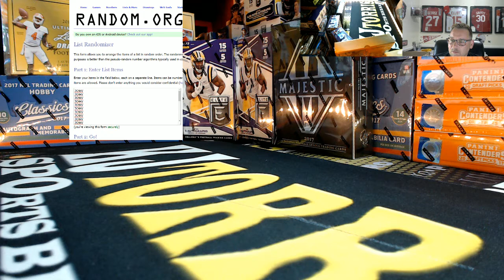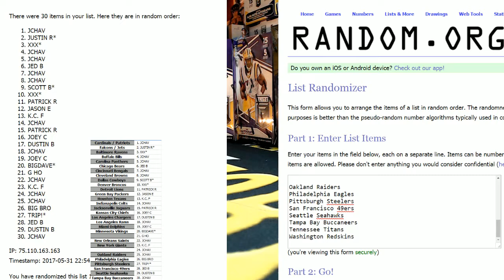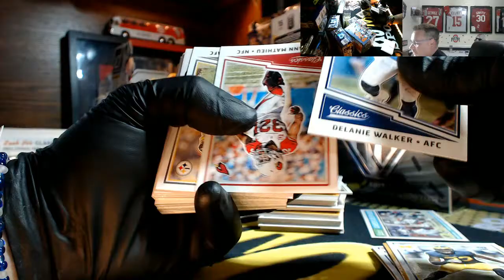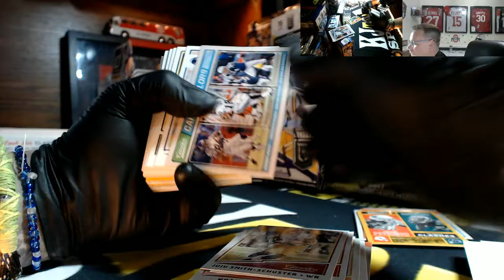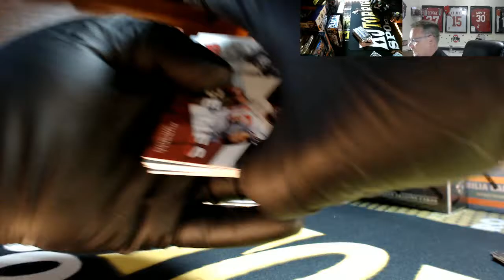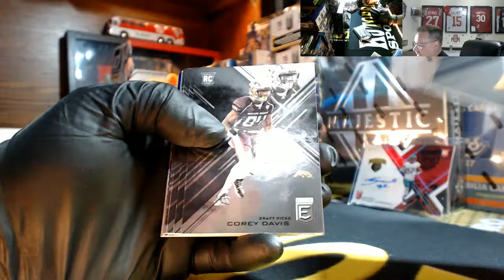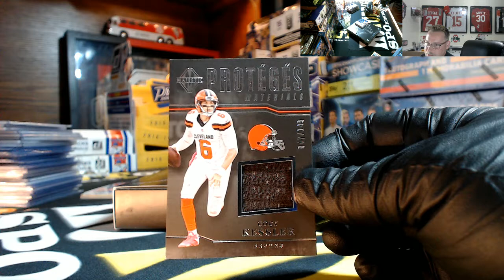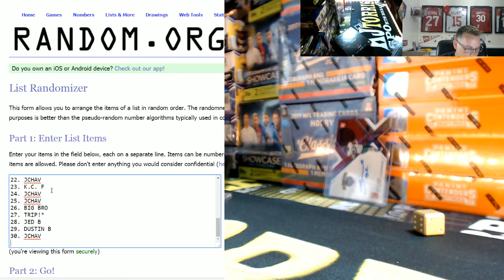7 Box 2017 NFL Mixer Majestic Elite Draft Leaf Ultimate Draft Classics